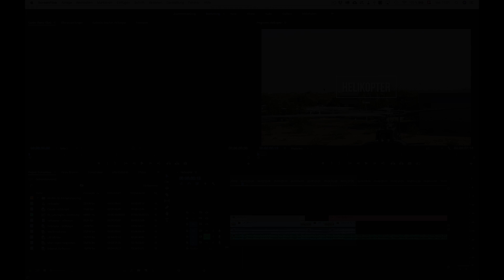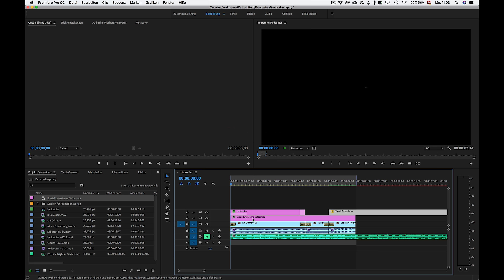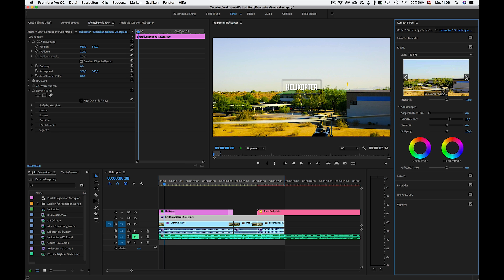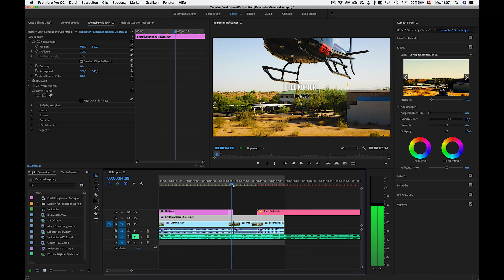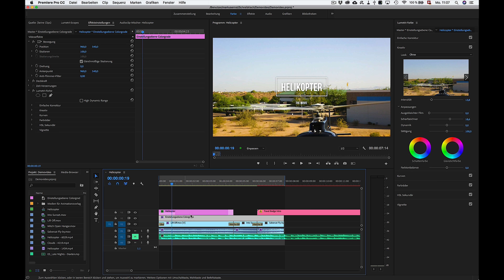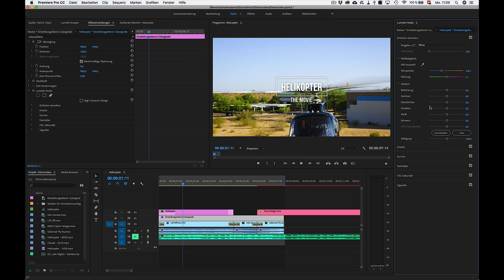Premiere Pro CC Anfänger Tutorial Colorgraden von Videos # Folge 175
Im heutigen Video zeige ich euch wie man mit den Bordmitteln von Premiere CC den Videos einen coolen Look verpasst in dem man sie colorgraded.